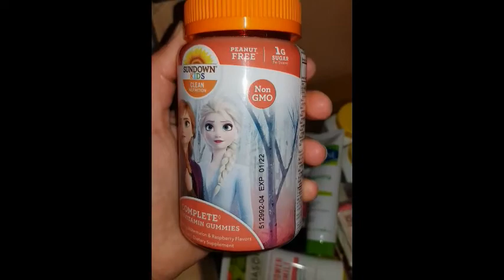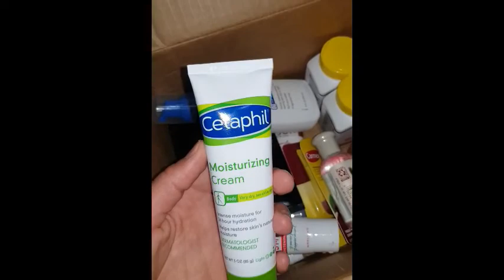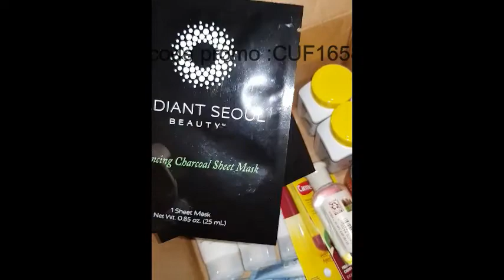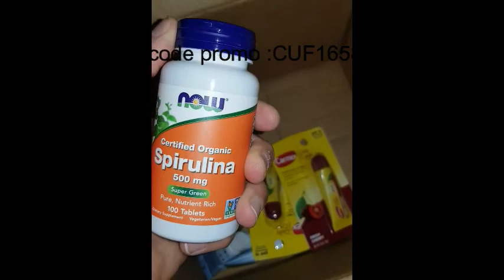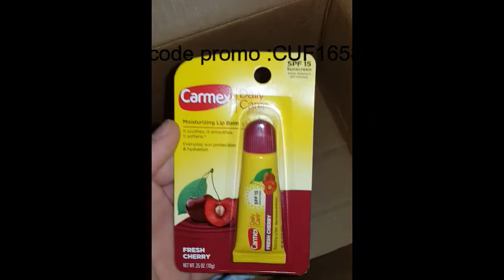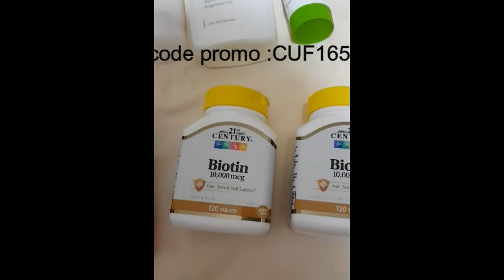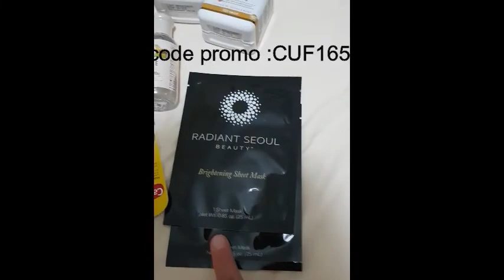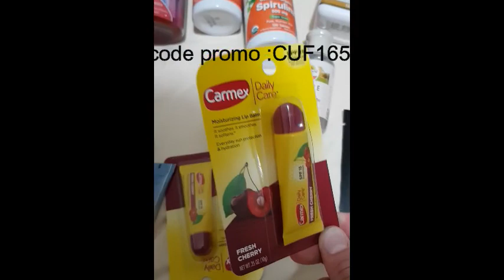طريقة تخفيض شحن Iherb مع كود برومو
هادا الفيديو يبين بعض منتوجات  Iherb الرائعة مع طريقة تخفيض الشحن وكود برومو

 ومتنساوش تابعو القناة ديالي باش نجيب ليكم ديما الجديد  وكل ما هو مفيد ديرو
 ➡️ ABONNÉ
 ‏وفعلو الجرس 🔔
 ‏باش يوصلكم الجديد ديالي